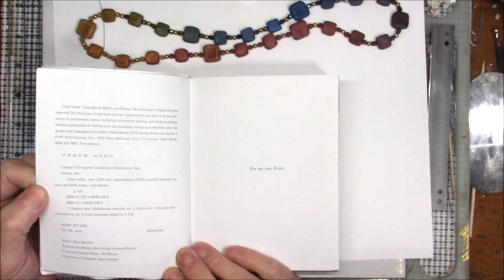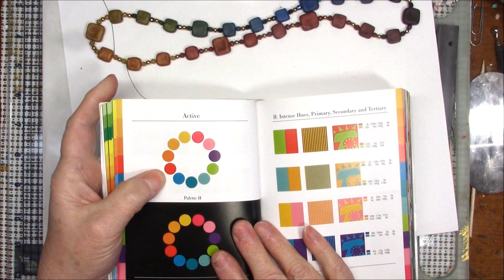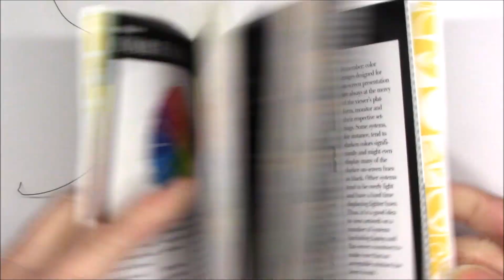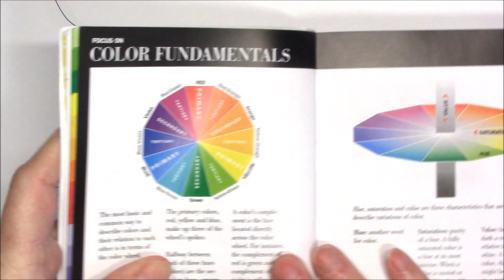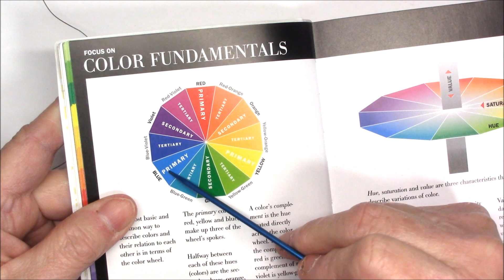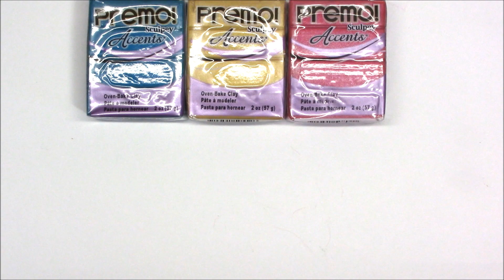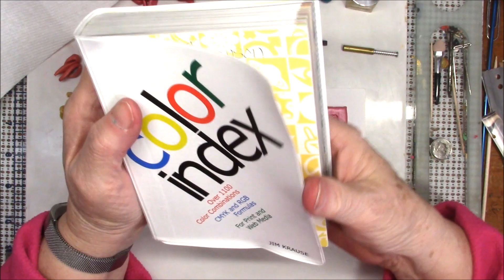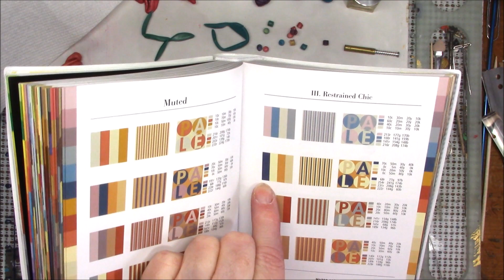Creating a Polymer Color Wheel Sampler by Gayle Thompson